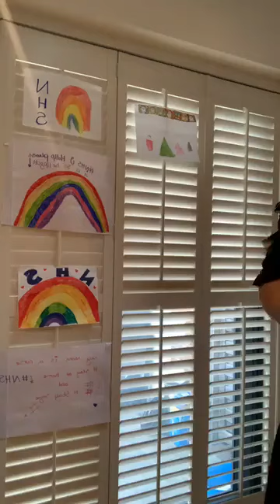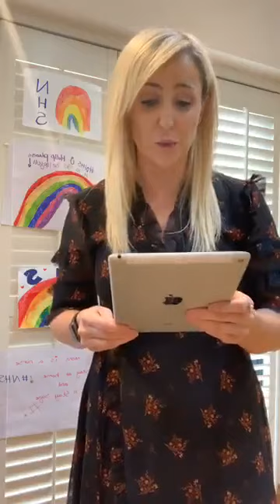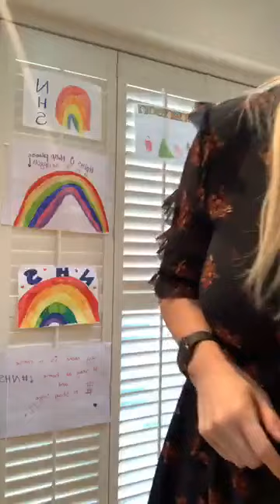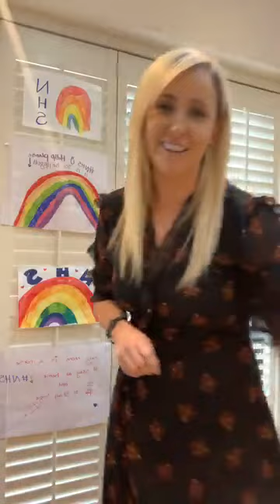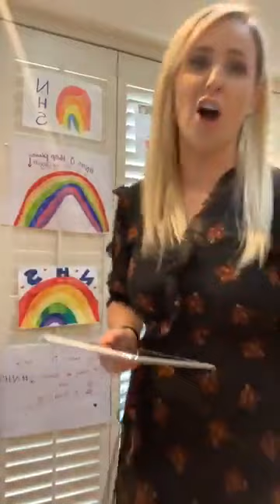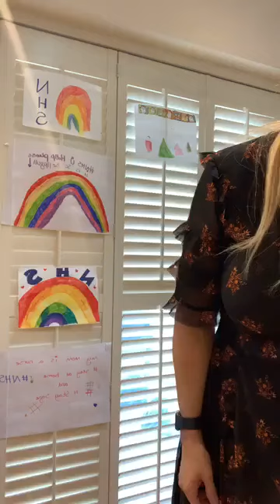Lizzie Jones - Singing To Make You Smile